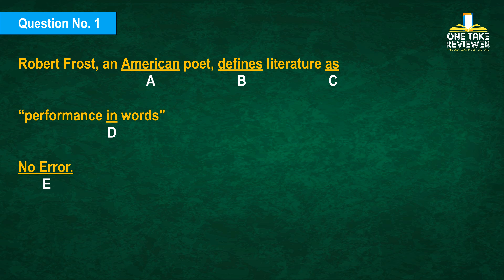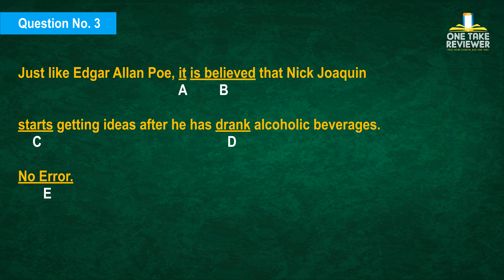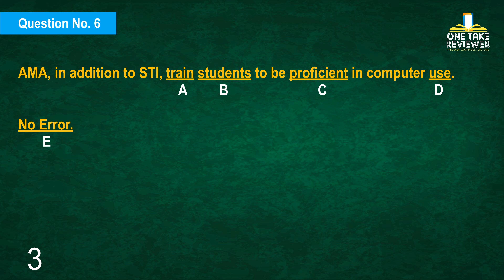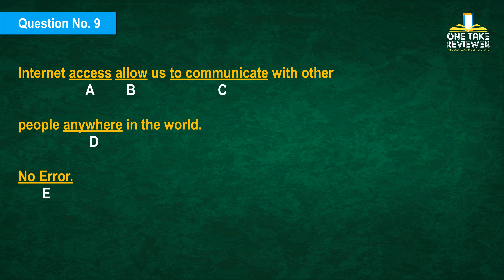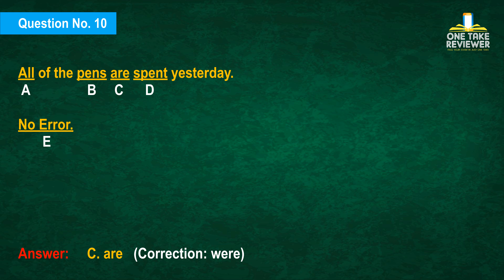ENGLISH GRAMMAR - Part 5 (Erratum: Question No. 1. ...literature as "performance in words."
Erratum: Question Number 1: Should be:
Robert Frost, an American poet, defines literature as "performance in words."

IN THIS REFRESHER VIDEO:

Instruction: Identify the error in formal
written English.

2. Either of the authors have received citations for their remarkable works.
A. Either
B. authors
C. have received
D. for
E. No error

CSE0007:
English Grammar & Correct Usage - Part 5
Civil Service Exam Reviewer
Updated: 03-07